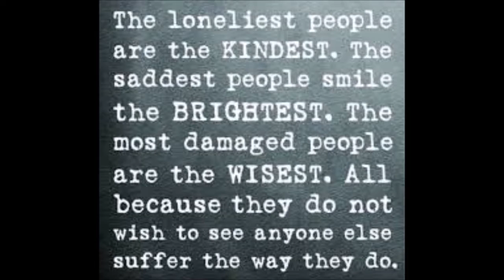Hello In There - John Prine (cover by Bill and Kogawa)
Written and recorded in 1971 for the album "John Prine". The song is a masterpiece in my opinion. The lyrics say it all about what happens when you start to grow old, and how (in many instances) they are left alone. I think about this often, as I have always felt bad, that I did not pick up the phone, or drve and visit my grandparents, and later on in life, my mother and my dad. We always seem to be just too busy, or just get focused in our own lives too deeply. Kogawa and I recorded this a few years back, but thought we would redo it, for a better sound quality. The entire arrangement was done by Kogawa, I just lended my voice and a light sound of rhythm guitar. We sure hope you enjoy our take on this great, sad song, and hope this may touch you in a positive way, and get us all thinking of the wisest of all. The Seniors of our world.